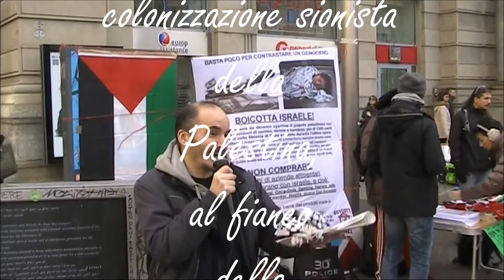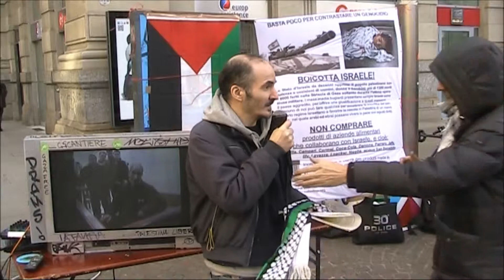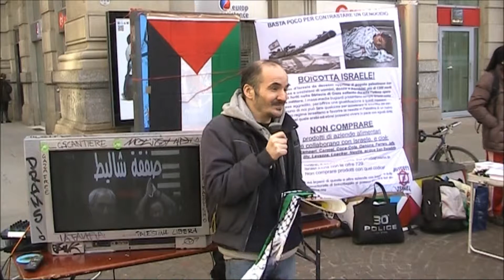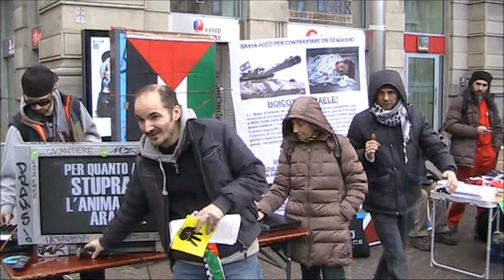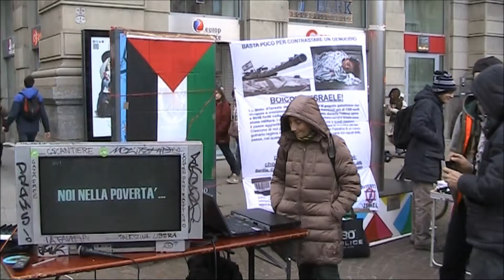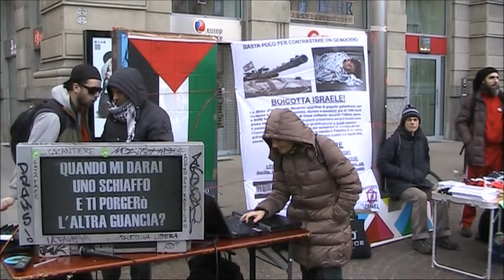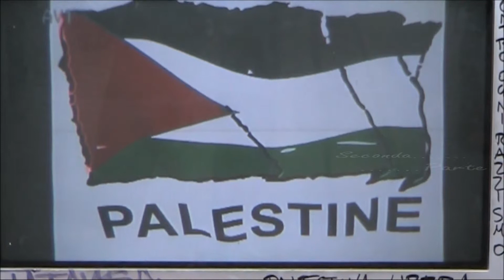Libertà per Ahmad Sa'adat e tutti i prigionieri politici 2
Libertà per Ahmad Sa'adat e per tutti i prigionieri politici palestinesi
Contro la colonizzazione sionista della Palestina, al fianco della Resistenza palestinese
Porre fine al coordinamento sulla sicurezza tra L'Autorità Palestinese e Israele, libertà per tutti i prigionieri politici

Rete Milanese di Solidarietà con il Popolo Palestinese

An Genio